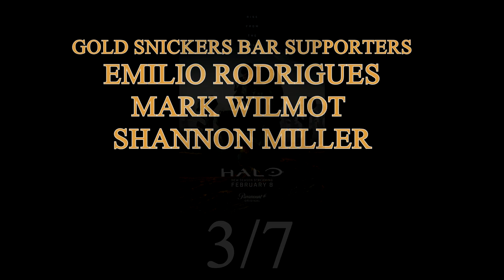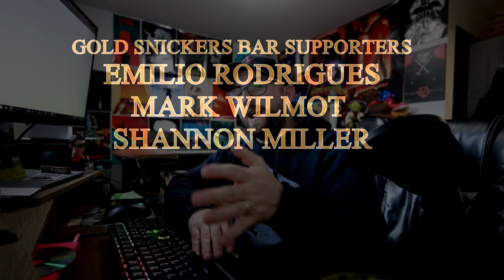The Halo Show Has Learned Absolutely Nothing!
Kind of blows my mind how much better it got after S1, all the while still failing to be a proper good show.